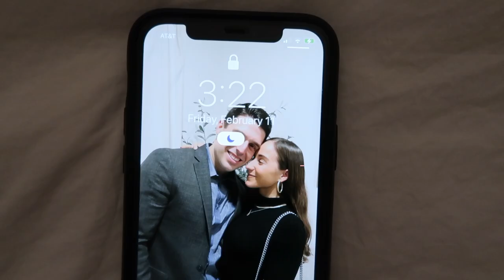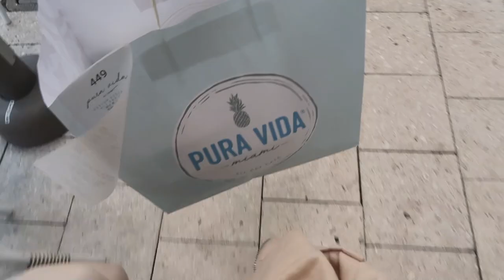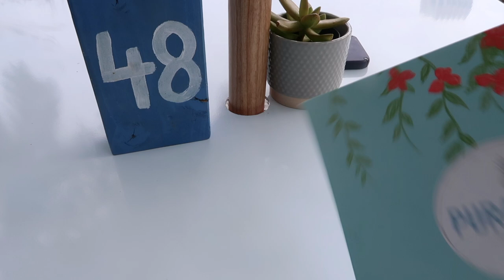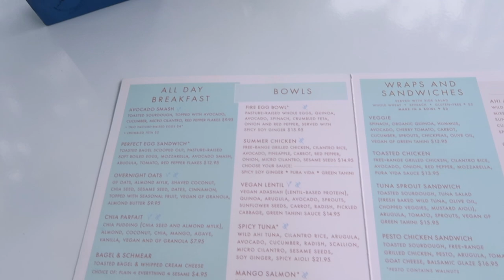SURPRISE ENGAGEMENT IN MIAMI!